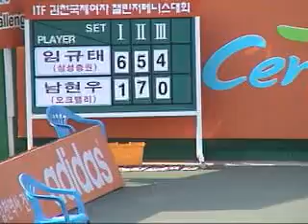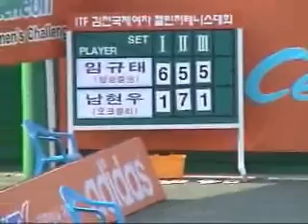임규태(삼성증권)vs남현우(한솔) 김천퓨처스국제남자테니스대회 8강 3세트